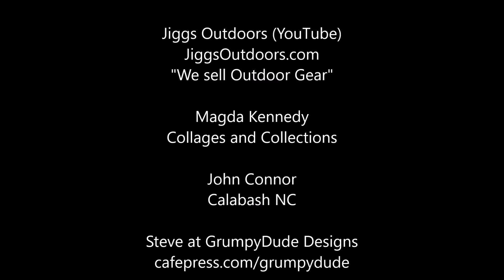HISTORY Channel : RIVER HUNTERS Metal Detecting Show Revealed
HISTORY Channel's RIVER HUNTERS and metal detecting show ... Just a quick video letting you guys know what I was up to this past summer and part of the reason I wasn't able to get river hunting or river treasure videos posted. I spent almost two months in the U.K. filming a cool metal detecting show called "River Hunters" for the HISTORY channel. It will air in the UK next year. I'd like to thank everyone involved in it's production especially the folks at Hello Halo (production company) for taking good care of me and producing an outstanding show. BTW, I developed Giardia during the shoot (brought it over from the US) and lost 15 or 20 pounds. I thought I was gonna die. I wanted you guys to know as many people have commented this summer that I didn't look to hot and they were right. Back to normal now though. HISTORY Channel's River Hunters... COMING SOON!

zz